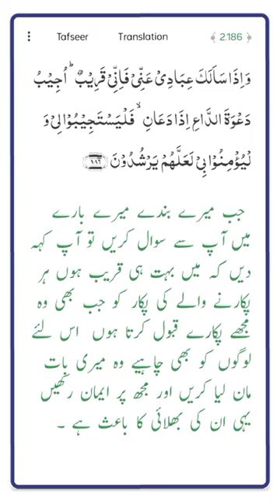Kya YA-ALI Madad Kehna SHIRK Hai ??? (Engineer Muhammad Ali Mirza WhatsApp Status)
A Short Video Clip Of [ Engineer Muhammad Ali Mirza Bhai ]

@I am MUSLIM [ Engineer Muhammad Ali Mirza ]